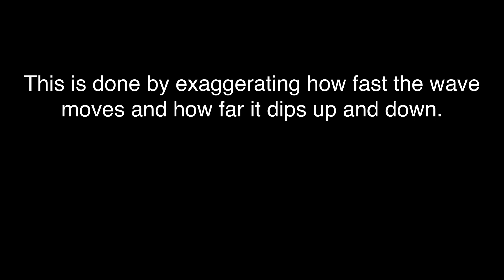The Wave Principle #2: different speeds